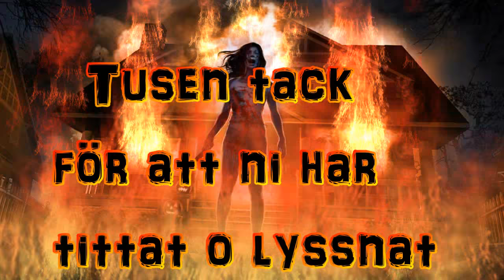Knislinge kulltisdans live 6 nov 2016 musik Löpsjötorparna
Musik Löpsjötorparna
Foto G Månsson
Regi 52fritte